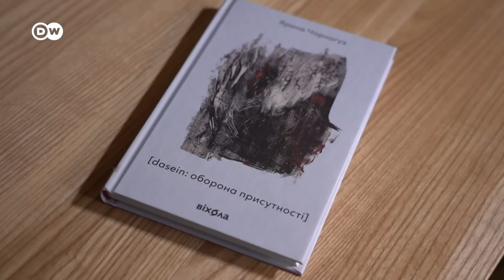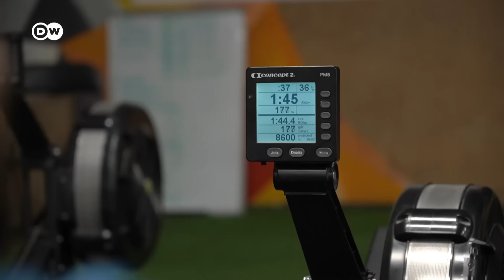Військові ЗСУ два роки на передовій: як їх змінила війна | DW Ukrainian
Ці військові ЗСУ захищають Україну від першого дня повномасштабного вторгнення РФ. Що найбільше запам'яталося за два роки війни та як пережите змінило їх?